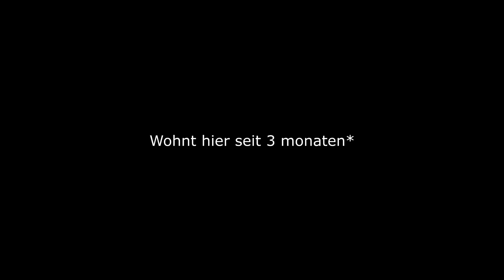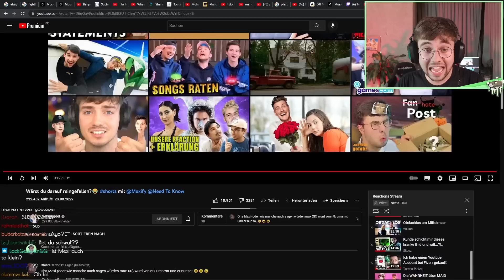Mexify.. Wieso musstest du mich so blamieren?..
✏️ Wenn ihr eurem Schlaf gut tun möchtet und auf alle Angebote nochmal 5% sparen wollt
Der Code „NEETO“ ist 6 Monate in DE/AT/CH gültig.
Mexify: @mexify